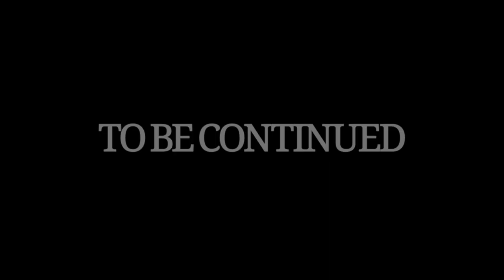JACKMAN BEGINS (Original Movie)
Jackman sets on a quest to find his mother’s killer.

Toto - Africa